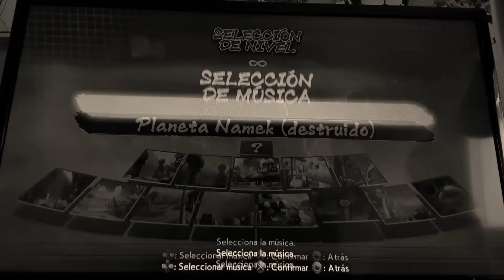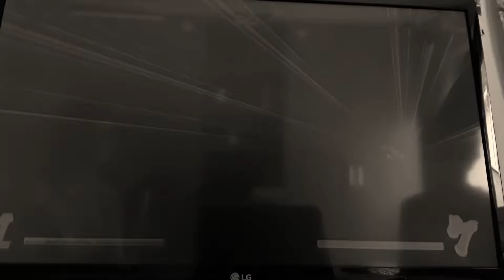FHAITER z parte yo que se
Aoaoo